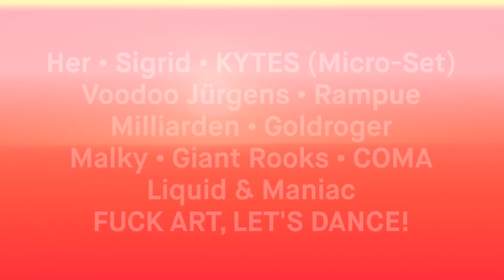Unsere 5 Bühnen beim PULS Open Air 2017 auf Schloss Kaltenberg (Trailer)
Feiert mit uns und rund 60 Acts in der schönsten Festivallocation Bayerns! So sehen unsere Bühnen beim PULS Open Air 2017 auf Schloss Kaltenberg aus - dieses Jahr gibt es sogar eine mehr!

8. - 10. Juni 2017
Schloss Kaltenberg bei München

FREITAG
Bilderbuch ▲ Mura Masa ▲ Von Wegen Lisbeth ▲ Honne ▲ Tua ▲ Fatoni ▲ FIL BO RIVA ▲ KYTES (micro-set) ▲ Her ▲ Sigrid ▲ Alice Merton ▲ Leoniden ▲ Giant Rooks ▲ Lilly Among Clouds ▲ Mavi Phoenix ▲ Roger Rekless ▲ FUCK ART LET'S DANCE! ▲ Woman ▲ Otzeki ▲ Pomrad ▲ Drones Club ▲ Matt Maltese ▲ Jakob Bruckner ▲ ▲ Enno ▲ Willy Nachdenklich (Lesung)

SAMSTAG
Moderat ▲ SOHN ▲ Mighty Oaks ▲ Shout Out Louds ▲ Claire ▲ Voodoo Jürgens ▲ James Hersey ▲ Dan Croll ▲ Rampue ▲ Liquid & Maniac ▲ Milliarden ▲ Malky ▲ COMA ▲ Goldroger ▲ Neufundland ▲ off bloom ▲ C.O.W. 牛 ▲ Glints ▲ Golf ▲ dePresno ▲ Olivier St. Louis ▲ Banfi ▲ Josin ▲ Jordan Prince ▲ Luisa Babarro ▲ Julian Stetter B2B Max Schmitt ▲ Max Power ▲ Willy Nachdenklich (Lesung)